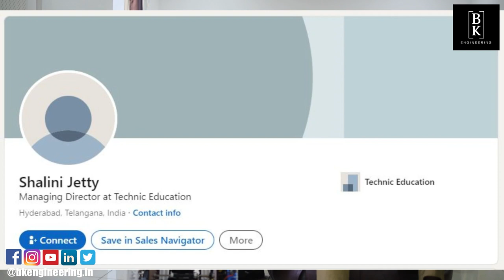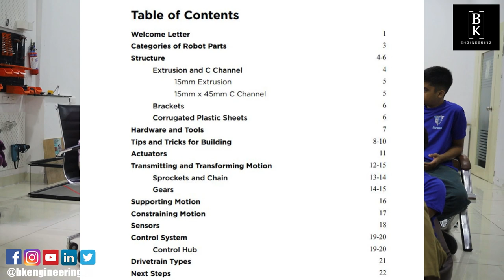How to Build a Robot? | Team Alpha from Hyderabad share their secrets | FTC Competition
In this insightful podcast, join us as we delve into the world of robotics with a team of student champions from the FTC competition. Learn firsthand about their journey, from developing a passion for robotics to building their award-winning robot. Discover the secrets behind their success and gain valuable insights into how you too can embark on your robotics journey. 🤖

BK Engineering is a software training institute providing Mechanical Engineering, Civil Engineering, Data Analytics & Digital Marketing courses.
Located in Hyderabad, Telangana, India.
Tek4s is a leading provider of Mechanical Design Services for Manufacturing companies in Hyderabad, India